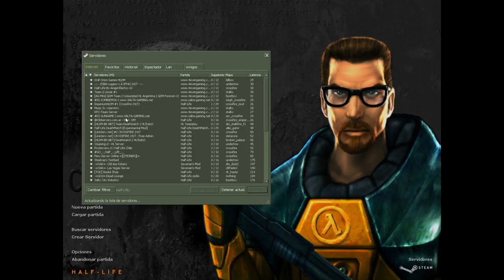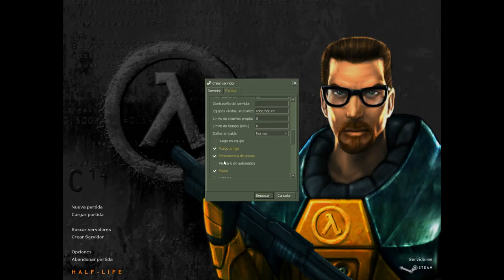Mostrando este gran juego Half Life Steam PC